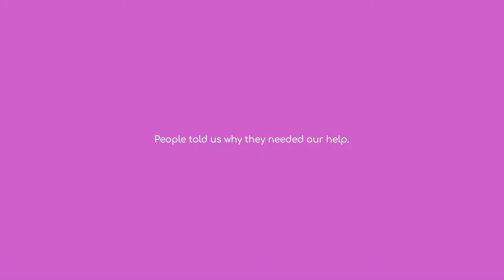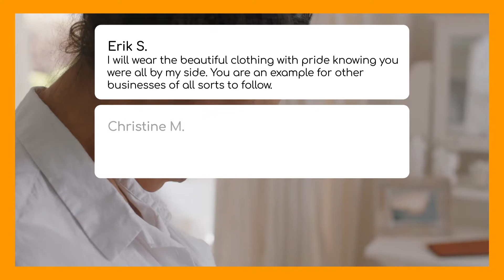Check Out Sezzle + Ministry Of Supply's Starter Kit Story In The New York Times!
After the year we've had, it's been an uphill battle to get back to a fresh start. Check out Sezzle and the Ministry Of Supply's efforts to bring Starter Kits to covid-affected Americans in their New York Times ad to help the community get back on their feet!

DOWNLOAD AND SIGN UP